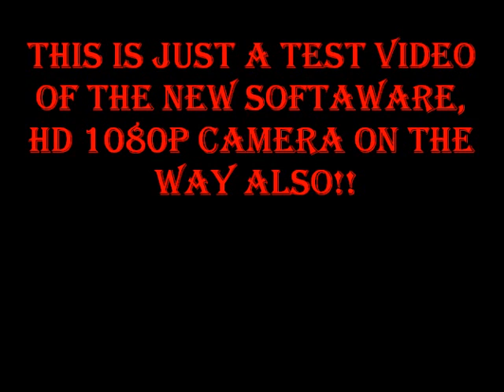Test....feeding vid clip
Put ip a clip of a T.apophysis taking down a roach. Thisd is just one of many, this is a test video.